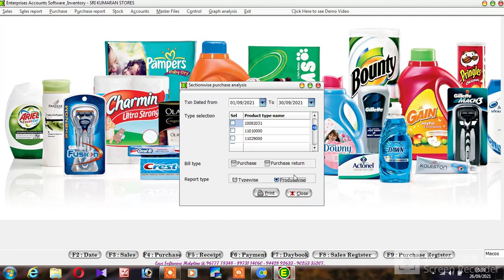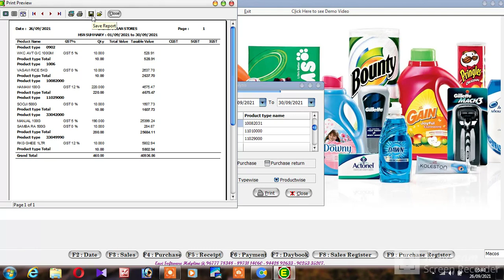Agency Section Or HSN wise Purchase Analysis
Easi Software